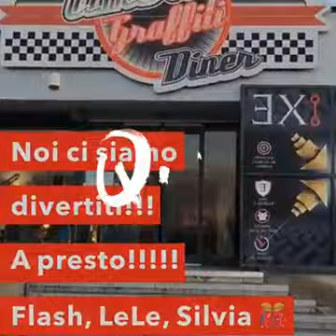Intrattenimento per AMERICA GRAFFITI AREZZO 💥... By Daniele Parenti Flash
Musica ed intrattenimento by Daniele Parenti Flash